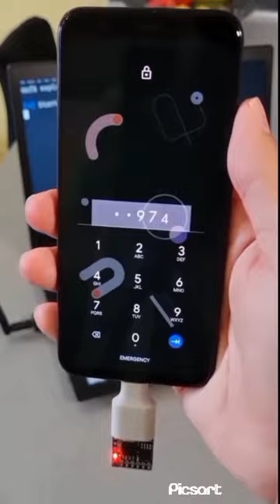new bike and cars and funny videos 👍👍👍